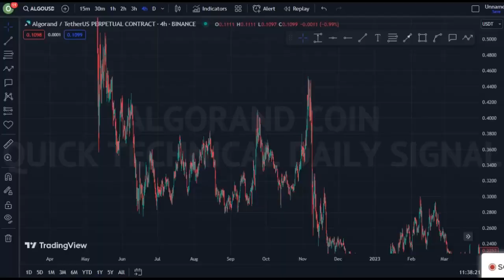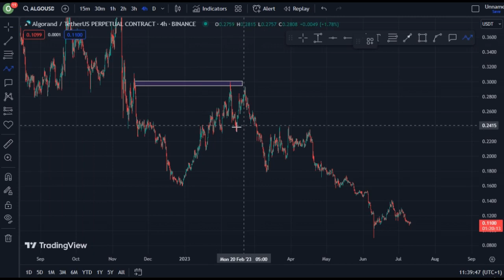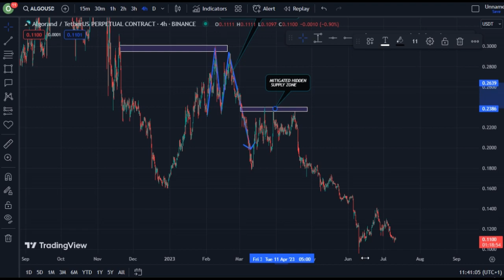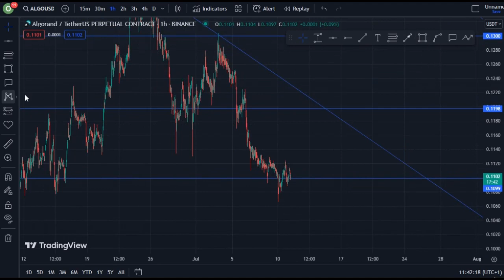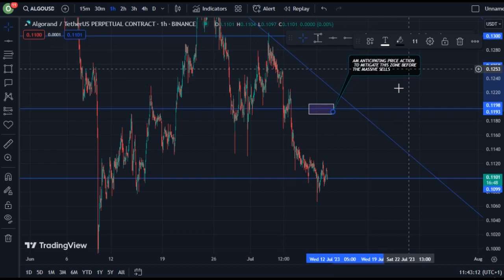JUST IN: ALGORAND COIN TODAY'S TECHNICAL PRICE PREDICTION || ALGO CRYPTO NEWS UPDATE LIVE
In this video, I talk about ALGORAND coin, ALGO COIN.